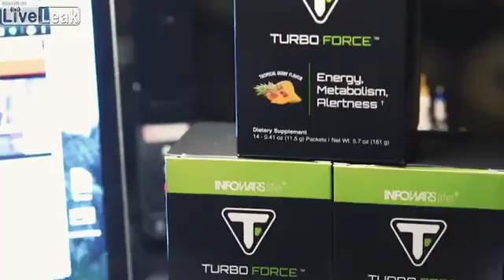Roger Stone Predict Mueller's Personal Attack and Indictment